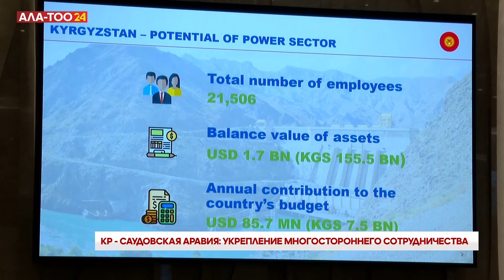КР - Саудовская Аравия: укрепление многостороннего сотрудничества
Одна из компаний Саудовской Аравии намерена выделить более миллиарда долларов на развитие энергосектора страны. Об этом стало известно в ходе IV-го заседания Кыргызско-Саудовского Комитета по сотрудничеству в узком составе. Первый заместитель Председателя Кабинета Министров Адылбек Касымалиев провёл переговоры с Министром окружающей среды, сельского хозяйства и водных ресурсов Королевства Саудовская Аравия, сопредседателем Кыргызско-Саудовского Комитета по сотрудничеству Абдурахманом бин Абдулмохсином Аль-Фадли. В ходе встречи обсуждены вопросы двустороннего сотрудничества и перспективы дальнейшего взаимодействия.